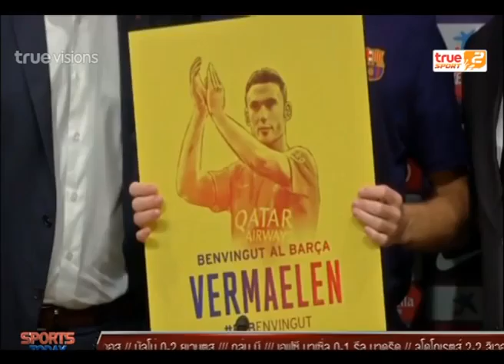Sport Today | 27-11-2014 (1/4)